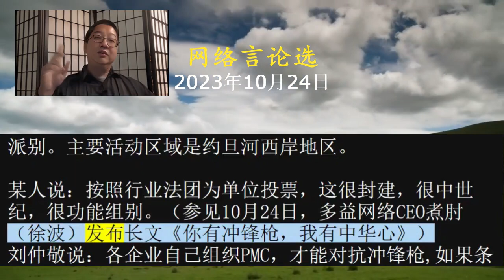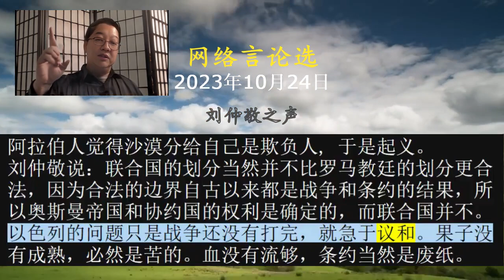2023年10月24日网络言论选